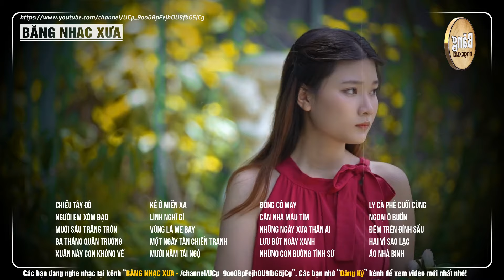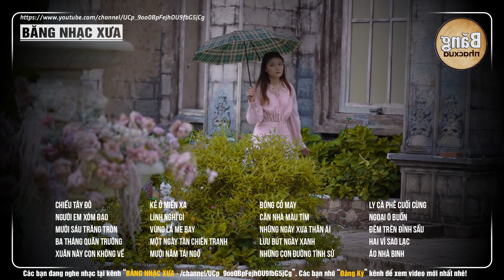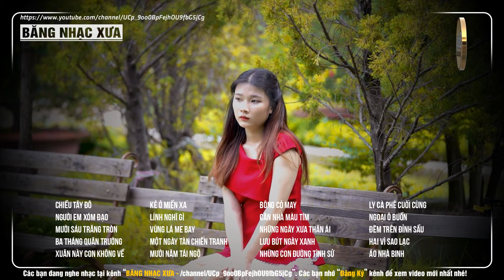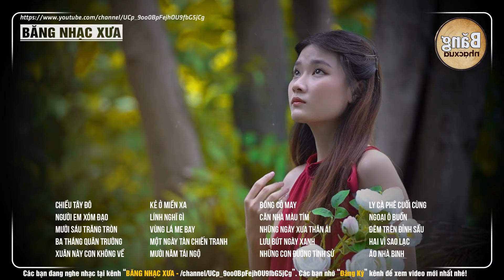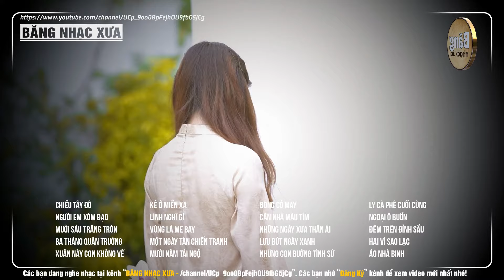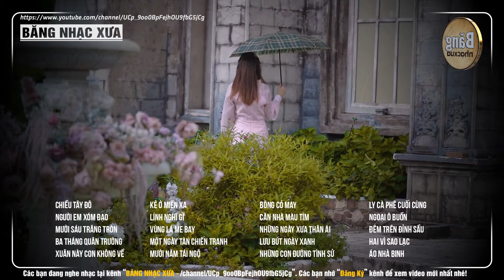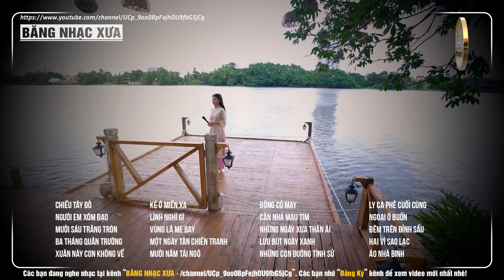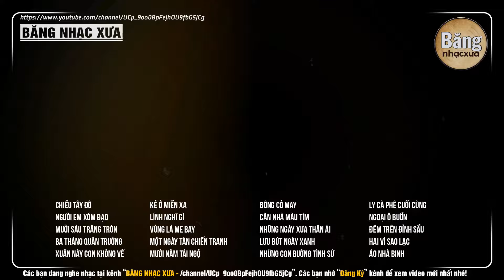TRƯỜNG VŨ NHẠC LÍNH ➤BOLERO XƯA TRƯỜNG VŨ NGHE HAY ➤CHIỀU TÂY ĐÔ, NGƯỜI EM XÓM ĐẠO➤BĂNG NHẠC XƯA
❖ Chào mừng quý vị đến với Băng Nhạc Xưa. Kênh nhạc vàng, nhạc lính, nhạc bolero xưa hải ngoại vang danh mãi mãi. Đây là nơi gìn giữ những giá trị âm nhạc xưa của người dân miền Nam, mang đến cho quý vị những giai điệu bất hủ và đầy cảm xúc.

❖ Băng Nhạc Xưa tự hào tuyển chọn và giới thiệu những ca khúc đậm chất xưa, được yêu thích qua nhiều thế hệ. Với âm thanh chất lượng cao và những bài hát giàu cảm xúc, kênh chúng tôi chắc chắn sẽ mang đến cho quý vị những giờ phút thư giãn và vui vẻ.

Chúng tôi cập nhật những bài hát mới nhất thường xuyên, mang đến cho quý vị những trải nghiệm âm nhạc tuyệt vời.
► Tracklist:
[00:00:00] 01. Chiều Tây Đô - Trường Vũ
[00:05:13] 02. Người Em Xóm Đạo - Trường Vũ
[00:10:54] 03. Mười Sáu Trăng Tròn - Trường Vũ
[00:16:17] 04. Ba Tháng Quân Trường - Trường Vũ
[00:21:05] 05. Xuân Này Con Không Về - Trường Vũ
[00:26:37] 06. Kẻ Ở Miền Xa - Trường Vũ
[00:31:28] 07. Lính Nghĩ Gì - Trường Vũ
[00:36:27] 08. Vùng Lá Me Bay - Trường Vũ
[00:41:05] 09. Một Ngày Tàn Chiến Tranh - Trường Vũ
[00:47:52] 10. Mười Năm Tái Ngộ - Trường Vũ
[00:53:46] 11. Bông Cỏ May - Trường Vũ
[00:58:00] 12. Căn Nhà Màu Tím - Trường Vũ
[01:04:30] 13. Những Ngày Xưa Thân Ái - Trường Vũ
[01:09:56] 14. Lưu Bút Ngày Xanh - Trường Vũ
[01:15:10] 15. Những Con Đường Tình Sử - Trường Vũ
[01:19:13] 16. Ly Cà Phê Cuối Cùng - Trường Vũ
[01:25:15] 17. Ngoại Ô Buồn - Trường Vũ
[01:31:32] 18. Đêm Trên Đỉnh Sầu - Trường Vũ
[01:36:24] 19. Hai Vì Sao Lạc - Trường Vũ
[01:42:29] 20. Áo Nhà Binh - Trường Vũ

FOLLOW BĂNG NHẠC XƯA:
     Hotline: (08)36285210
© Bản quyền hình ảnh thuộc PMG SPACE.